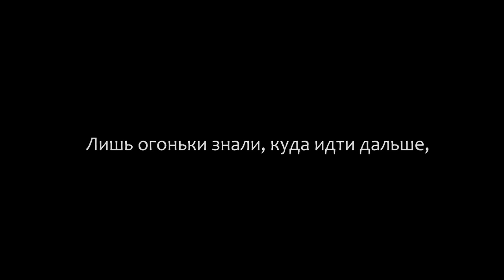ПОД БАРХАНАМИ | Прохождение Ori and the Will of the Wisps - Серия №10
Прохождение Ori and the Will of the Wisps - маленький дух Ори не понаслышке знаком со всевозможными опасностями. Его юная подруга, сова Ку, очутилась в беде после злополучного полёта. Ори предстоит воссоединить свою семью, спасти искажённый край и узнать, что уготовано ему судьбой, — а одной храбрости для этого мало...